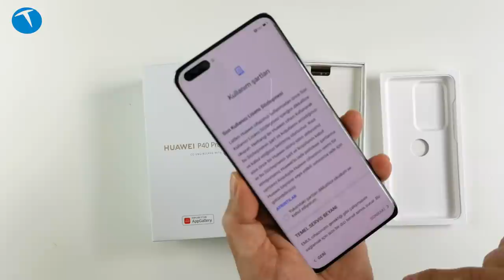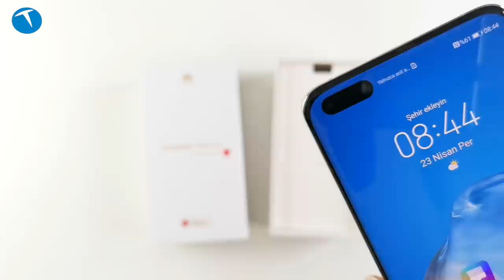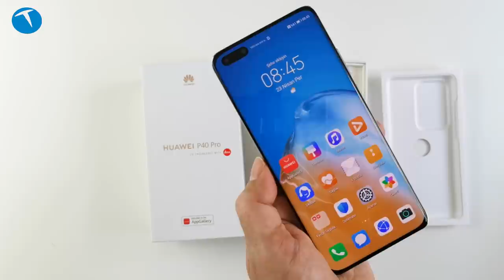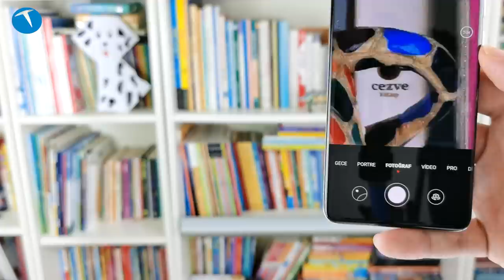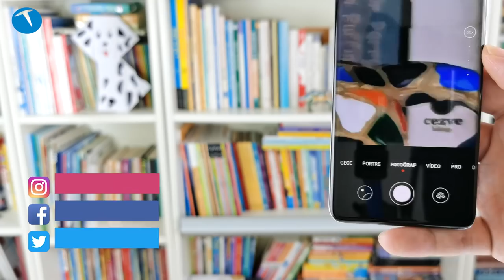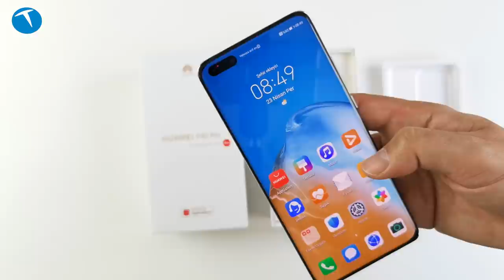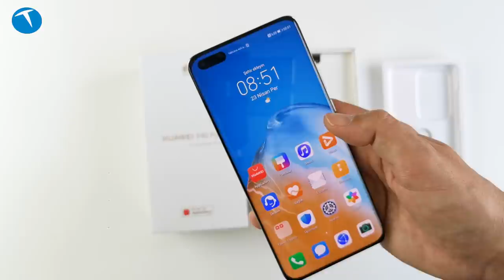Alemin kralı geldi | Huawei P40 Pro 5G kutudan çıkıyor!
Bu videomuzda 5G destekli amiral gemisi Huawei P40 Pro 5G cep telefonunu kutusundan çıkarıyoruz. Huawei P40 Pro modelinde Google servisleri bulunmuyor. Telefonun üzerinde yüklü gelen Huawei AppGallery üzerinden binlerce uygulamaya ulaşılabiliyor.

6.59 inçlik OLED bir ekranla gelen telefonun ekran yenileme hızı 90 Hz. 8 GB RAM ve 256 GB depolama alanı bulunan telefon Android 10 işletim sistemi ile geliyor. 50 MP + 40 MP (ultra geniş açı), 12 MP telefoto  ve 3D Depth Sensing kamera modülünden oluşan ana kamera 5X optik ve 50X dijital zoom yapabiliyor. Telefonun ön kamerası ise dual modülden oluşuyor ve 32 MP kameraya ek olarak ön yüzde de 3D Depth Sensing kamerası yer alıyor. Her iki kamera da 4K 60 fps video kayıt yapabiliyor.

Telefonda 40 W SuperŞarj, 27 W kablosuz şarj ve ters şarj özelliği yer alıyor. Telefon IP68 su ve toz geçirmeme özelliği de bulunuyor.

6.58 inç 2640 x 1200 piksel OLED ekran
90 Hz ekran yenileme hızı
8 GB RAM
256 GB depolama
Kirin 990 5G iylemci
Mali-G76 GPU
Android 10 işletim sistemi
EMUI 10.1 arayüzü
Ana kamera
50 MP f1.9 OIS
40 MP f1.8 (ultra geniş açı)
12 MP f3.4 Telefoto (5X optik, 50X dijital zoom)
3D Depth Sensing
4K 60 fps video kayıt
Ön kamera
32 MP f2.2
3D Depth Sensing (Yüz Kilidini destekliyor)
4K 60 fps video kayıt
4200 mAh pil
40W Huawei SüperŞarj desteği (30 dakikada yüzde 70)
27W Kablosuz SüperŞarj desteği
Kablosuz ters şarj
802.11a/b/g/n/ac/ax (Wi-Fi 6 desteği)
Bluetooth 5.1
209 gram ağırlık
11.999 TL